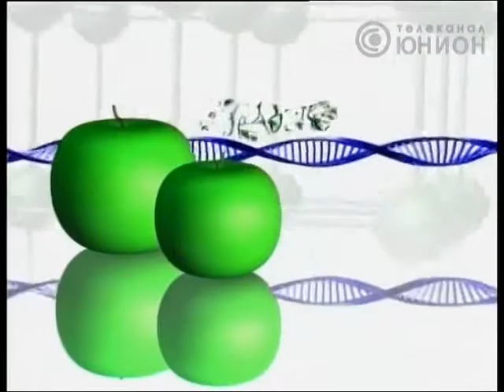Будьте здоровы от 7 08 2012